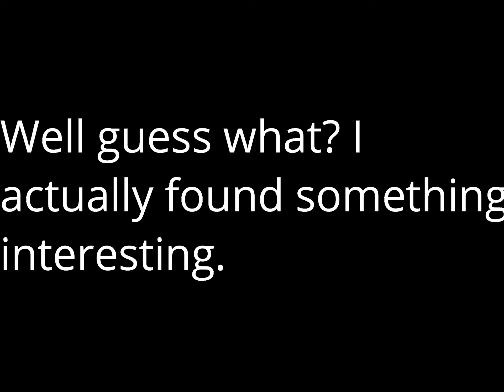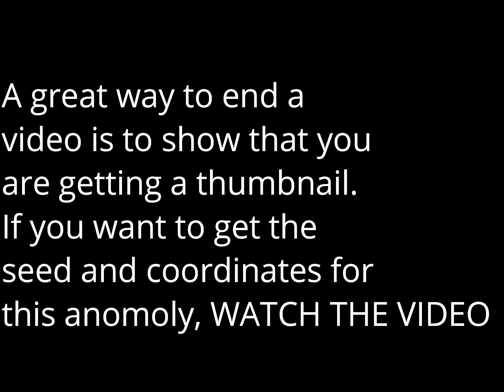A vein of NINE DIAMONDS IN MINECRAFT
Hi, I was just surprised that I found nine diamonds in one vein, so I posted it. If you're confused about why this is strange, the supposed max number of diamonds in one vein is 8. If you don't believe me, try the seed and coordinates for yourself.